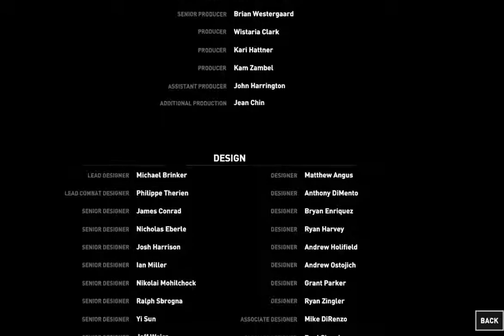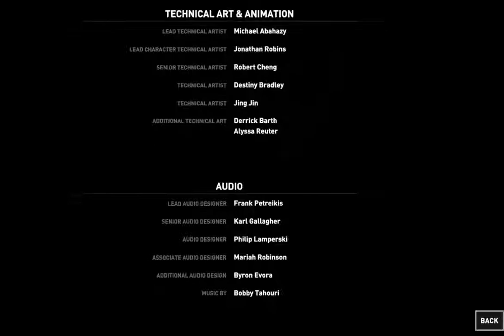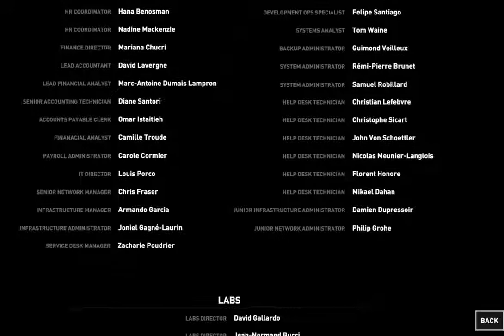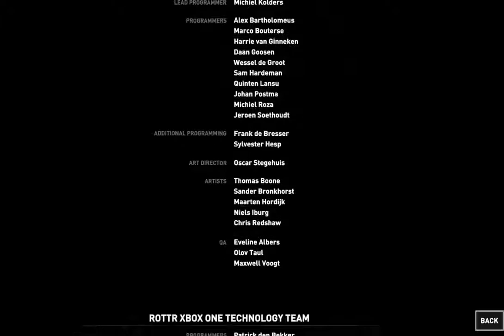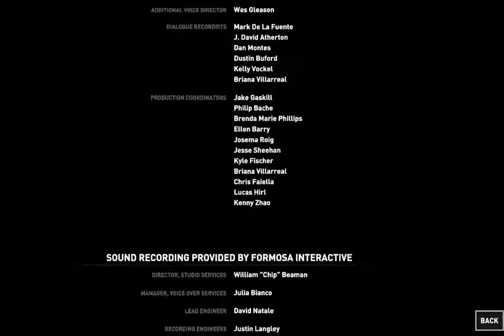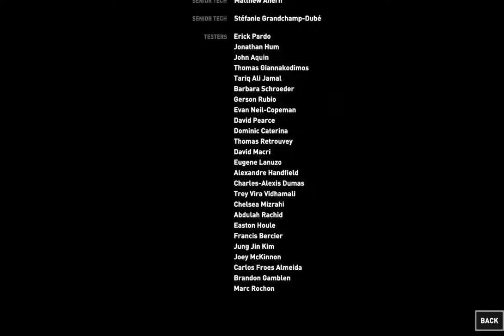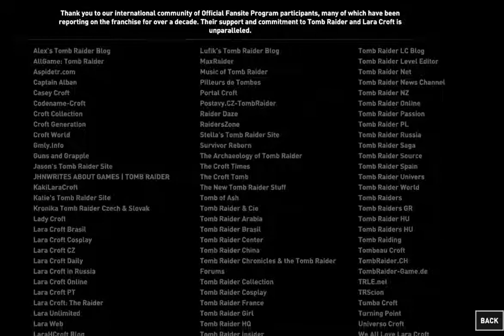Rise of the Tomb Raider - 25 Credits